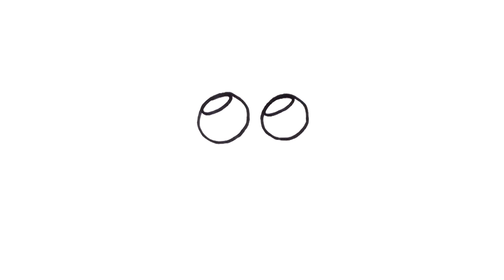How to Draw Cute Cartoon Cookie Emoji - An Easy Cute Cookie to Draw! | BP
Draw Cute Cartoons - Learn how to draw a cute cookie cartoon. Easy step by step art lesson for kids. Great How to draw for beginners lesson. Chocolate chip cookie drawing.